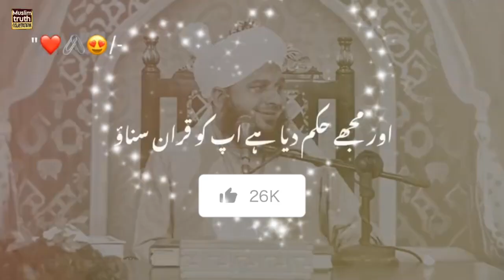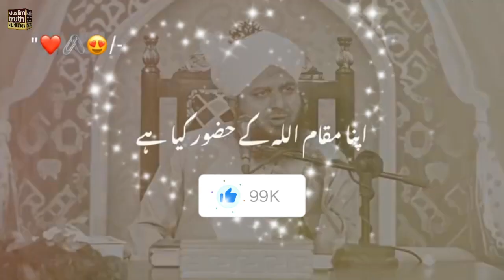Pyare Nabi Ki Pyari Baatein Mukhtasar Waqia | Peer Ajmal Raza Qadri |muslimtruth (Ilam o Hikmat)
welcome to the Islamic world . This video is about.
Pyare Nabi Ki Pyari Baatein Mukhtasar Waqia | Peer Ajmal Raza Qadri | Muslim Truth
►Label : Muslim Truth

There is none worthy of worship except ALLAH and MUHAMMAD is the messenger of ALLAH